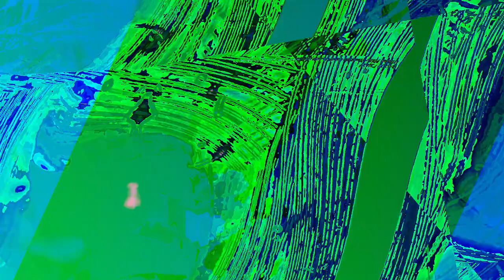[EPILEPSY WARNING] Movie 23 06 11 10h24m00s